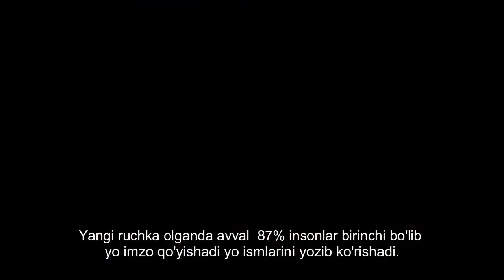Дунёдаги 87 % одам шундай килади